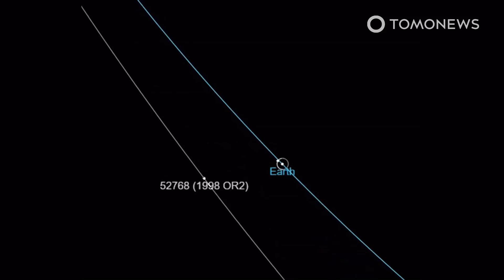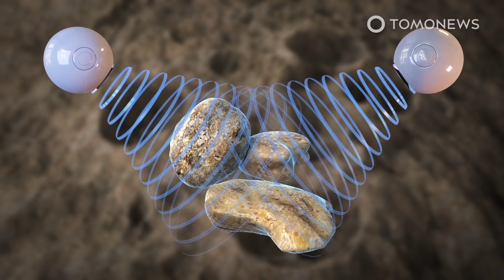‘Potentially Hazardous’ Asteroid Passing Earth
WASHINGTON — A huge asteroid classified as “potentially hazardous” by NASA will streak past our planet on April 29, accordoing to NASA’s Asteroid Watch.

Asteroid 52768, also known as 1998 OR2, is estimated by NASA to be between 1.8 to 4.1 kilometers wide.

It takes Asteroid 1998 OR2 three years and eight months to orbit our Sun. Its journey takes it near Jupiter at its furthest point, but just outside Earth’s farthest distance from the Sun on its closest approach.

On April 29 it will pass Earth at a distance that is more than 16 times the average distance between Earth and the Moon.

According to NASA's Center for Near-Earth Object Studies, as of April 21, some 22,582 near-Earth objects had been discovered.

The latest data on the center’s website shows that 9,085 of these were 140 meters or larger in size, and 902 were estimated to be larger than one kilometer.

By comparison, the Chicxulub asteroid that wiped out the dinosaurs is estimated to have been 11 to 81 kilometres in diameter.

SOURCES: NASA, NASA Asteroid Watch, NASA Center for Near-Earth Object Studies